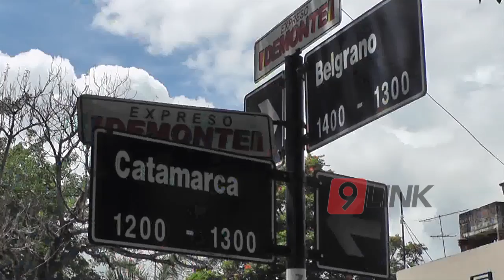C9 - Por Eli Verón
Taparon el mural contra los femicidios por tercera vez